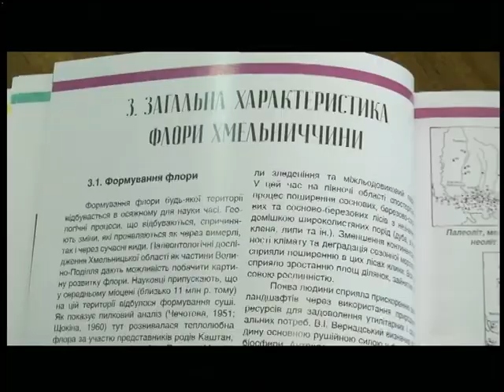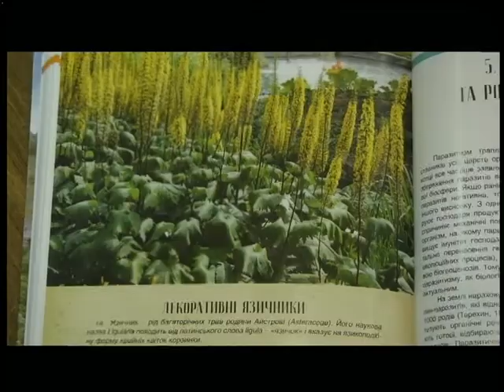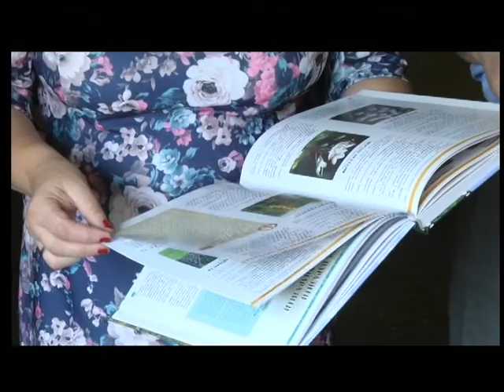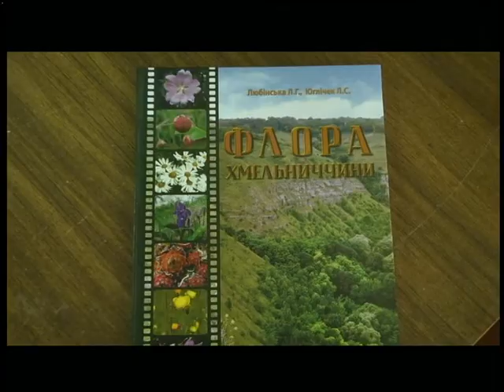21.08.2018. Новини. 17:00